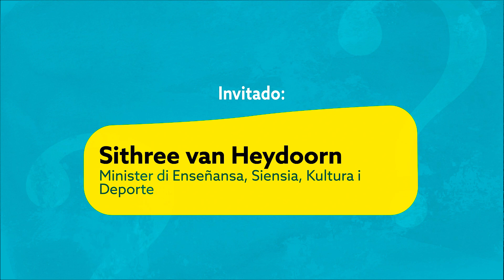S1:EP9 Ki Bo Ke Men? - Digitalisashon den Enseñansa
[KI BO KE MEN?]: Den e episodio aki di nos podcast gubernamental 'Ki Bo Ke Men?', Minister van Heydoorn i sra. Saab, Presidente di komishon di digitalisashon di enseñansa, ta elaborá riba Digitalisashon den Enseñansa.